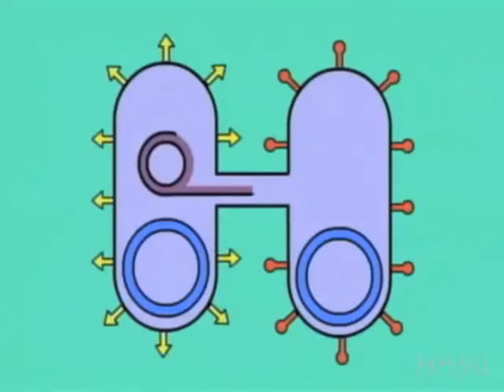ANTİBİYOTİK DİRENCİ EVRİM DEĞİLDİR